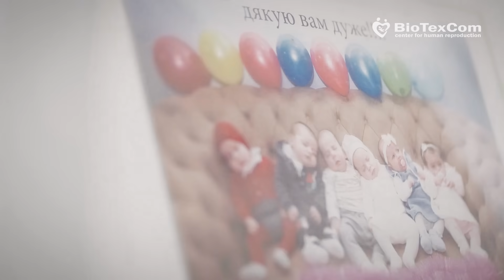Maternitate surogat: copiii își așteaptă părinții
Dragi părinți, dacă momentan nu puteți trece granița și nu puteți veni în Ucraina la copilașul vostru, nu disperați. Unele state au mers deja pentru în întâmpinarea cetățenilor săi și au inițiat procesul. Avocatul Biotexcom, Denis German, este în permanență în legătură cu părinții care doresc să ajungă cât mai repede în Ucraina la copiii lor, oferind consultanță și asistență juridică.

Acționați și veți reuși!

Între timp, administratorul hotelului „Venice”, unde la momentul actual locuiesc micuții noștri musafiri în așteptarea părințiilor lor, povestește despre viața de zi cu zi a nou-născuților. Cum trăiesc bebelușii? Cine și cum se ocupă de ei? Cum sunt organizate mesele, îngrijirea și plimbările? Putem doar să ne imaginăm cum se simt acum părinții acestor mici puișori, care sunt nevoiți să se afle la mii de kilometri distanță de copiii lor mult așteptați.

Reamintim că, în legătură cu carantina, majoritatea țărilor lumii, inclusiv Ucraina, și-au închis temporar granițele. Prin urmare, părinții nu au acum ocazia să vină la nou-născuții lor și sunt obligați să comunice cu aceștia doar prin intrmediul internetului. Apropo, în curând veți putea vedea personal cum se desfășoară transmisiunile online ale acestor întâlniri emoționante.
Vă vom informa în permanență despre tot ce se întâmplă, rămâneți la curent cu cele mai recente actualizări pe canalul Biotexcom.